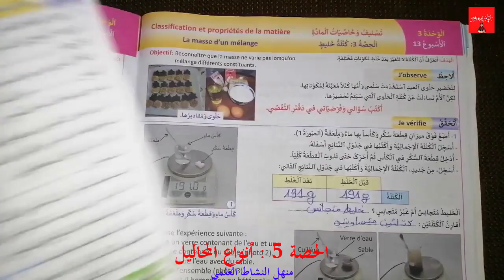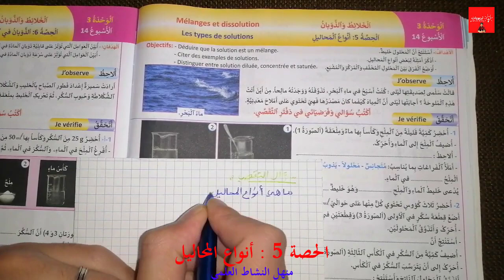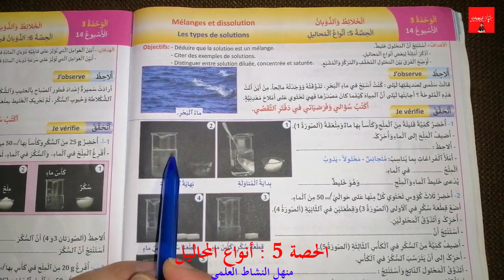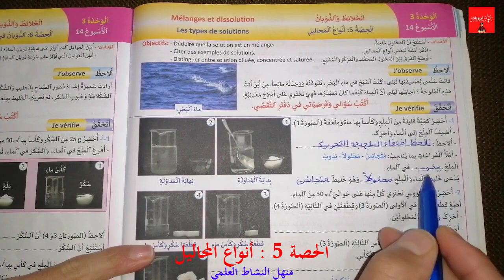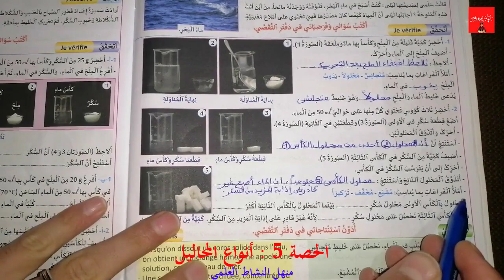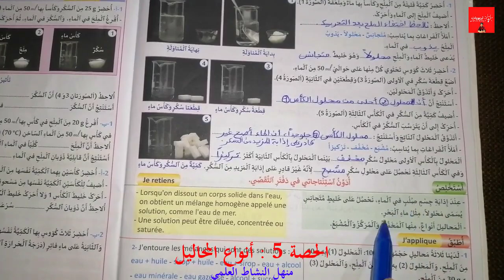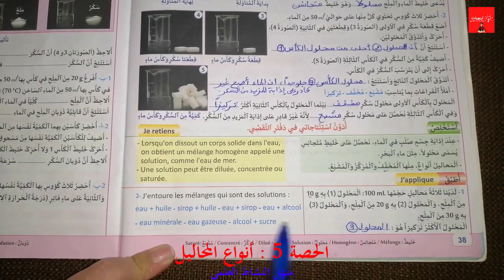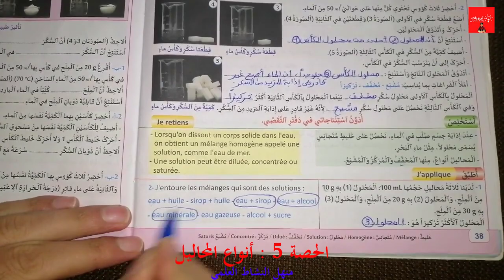منهل النشاط العلمي المستوى الخامس ابتدائي - أنواع المحاليل - الوحدة 3 الخلائط والذوبان ص 38